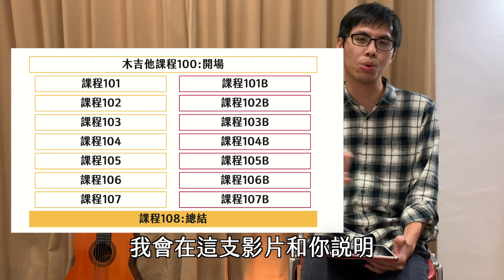吉他初學1-零基礎，你也可以學好吉他| Wen吉他誌木吉他課程100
你想要學習吉他，但是沒有任何音樂基礎，或是還在猶豫要不要學吉他嗎？

今天這支影片會和你分享三個我身邊的朋友學吉他的故事，只能說，學吉他沒有一個後悔的！

這一系列的影片會從最基本的音階、和弦開始教起，一直到最後的自彈自唱，目的就是讓你可以學會基礎的吉他招式，讓你可以在家人、朋友面前大秀一場，準備好了嗎？

嗨! 我是Wen

我是一位吉他愛好者，喜歡木吉他彈唱還有Fingerstyle演奏，幾年前我開始在YouTube上分享自己的吉他知識，意外地幫助到了許多人，也因此成立了「Wen吉他誌」這個YouTube頻道，在頻道上協助沒時間找老師的學生和上班族在網路上學習吉他。

你知道嗎? 大多數看網路自學吉他的人常常會半途而廢，或是學習起來很沒有系統，因此，我的目標就是建立一個系統化的網路學習環境，並且定期關心你的學習進度，激發你繼續拿起吉他的動力，讓你可以感受到音樂的美好!

如果你也和我一樣喜歡吉他喜歡音樂，歡迎到

💬不可錯過的其它人氣影片